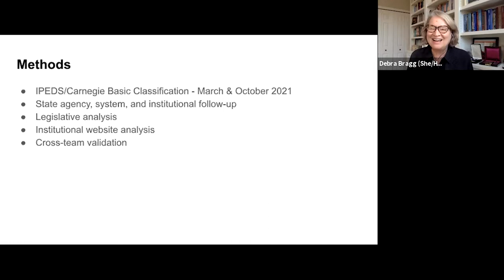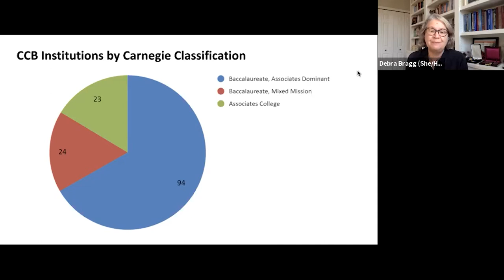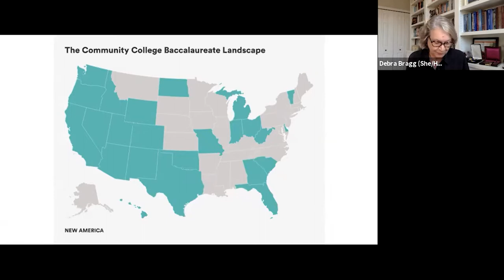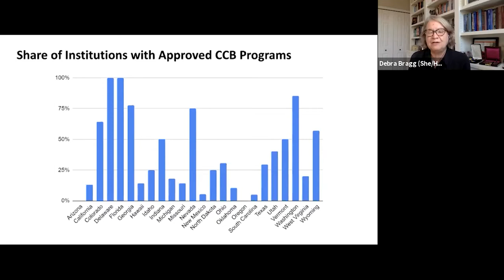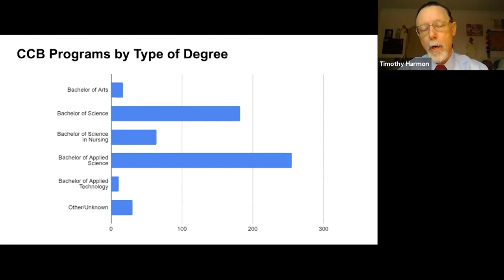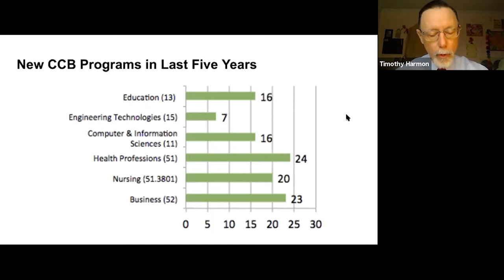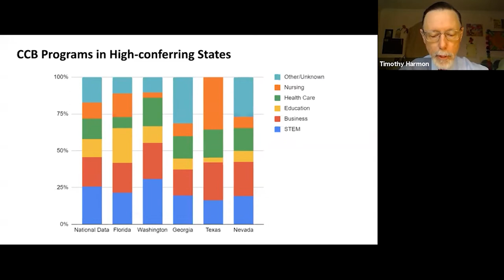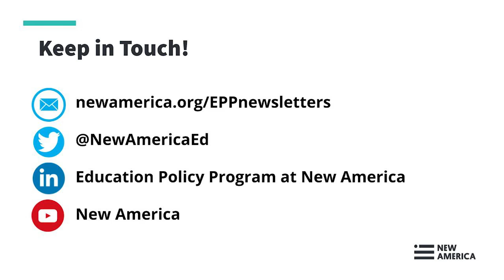Mapping the Community College Baccalaureate - Policy, Programs, and Institutions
24 states now authorize at least some community colleges to confer baccalaureate degrees. Half of these states began authorizing community college baccalaureate (CCB) programs since 2010. These degrees can create accessible and affordable opportunities to earn a bachelor’s degree close to home, with a focus on local labor market relevance.

As states begin to open the door for CCBs, we have much to learn about these programs. What types of community colleges have CCB programs available? What areas of study are most common? How many CCB programs are there?

After nearly a year of data collection and analysis, we have a clearer vision of the current CCB landscape to share. These new data on CCB-conferring institutions and programs will help researchers, policymakers, and college leaders begin answering key questions about the role CCBs are playing in baccalaureate degree access across the country.

We invite you to join us on November 9th for a presentation on a new inventory of community college baccalaureate programs and an expert panel on implications for the field.

Opening Remarks

Dr. Debra Bragg, Bragg & Associates
Ivy Love, Center on Education & Labor at New America
Dr. Angela Kersenbrock, Community College Baccalaureate Association
Data Presentation

Dr. Debra Bragg, Bragg & Associates, Inc.
Tim Harmon, Workforce Enterprise Services, Inc.
Dr. Jonathan Turk (Discussant), Saint Louis University
Discussion Panel

Dr. Emma Miller, South Texas College
Sunaina Virendra, Skagit Valley College
Ivy Love, Center on Education & Labor at New America (moderator)
When
Nov. 9, 2021
2:00 pm - 3:30 pm
Where
Online Only
WEBCAST LINK